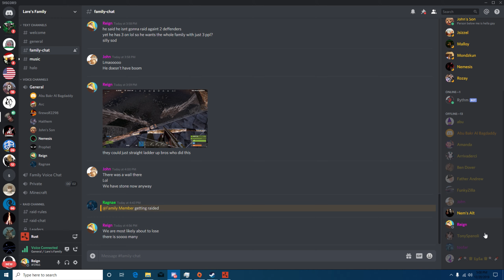Family Cant Be Beat!